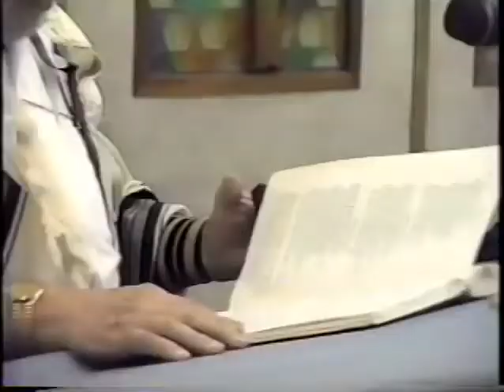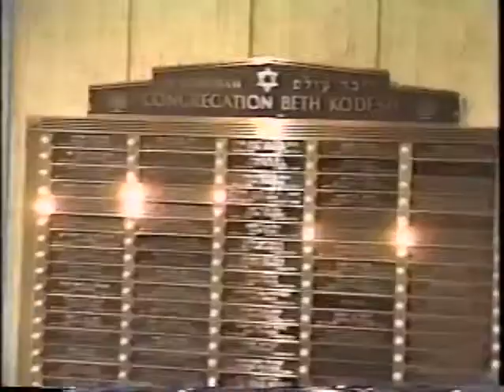Shomrei Torah Synagogue Valley Circle Dedication June 1996